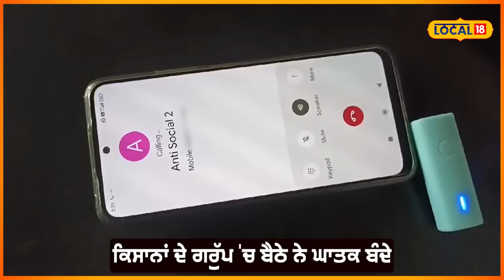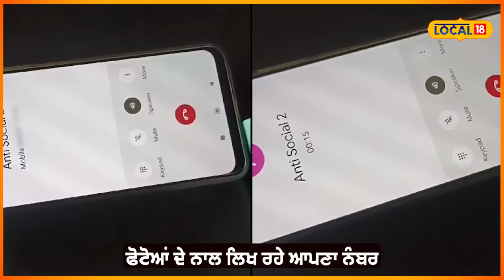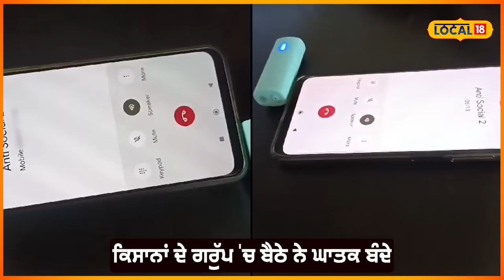ਕਿਸਾਨਾਂ ਦੇ ਵਟਸ ਐਪ ਗਰੁੱਪ 'ਚ ਵਿਕ ਰਹੇ ਹਥਿਆਰ, ਸੁਣੋ ਕੌਣ ਦੇ ਰਿਹਾ ਹਥਿਆਰ ਖਰੀਦਣ ਦਾ ਆਫ਼ਰ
ਕਿਸਾਨਾਂ ਦੇ ਭੇਸ ’ਚ ਬੈਠੇ ਹਨ ਦਹਿਸ਼ਤਗਰਦ... ਸੋਸ਼ਲ ਮੀਡੀਆ ’ਤੇ ਮਾਰੂ ਹਥਿਆਰਾਂ ਦੀ ਸਪਲਾਈ